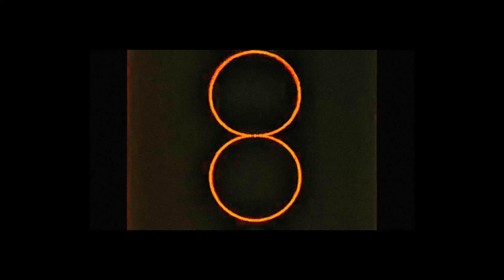CORENINE LESS THAN